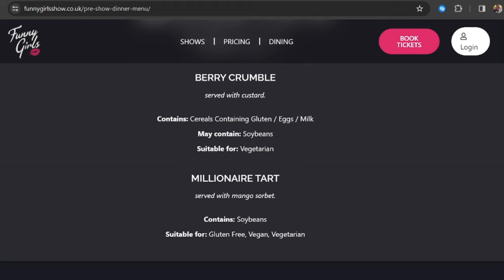Blackpool - Behind the scenes at Funny Girls Cabaret, things to do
Thankyou so much to Kat and Funny Girls for allowing us a behind the scenes tour, it was really interesting.

to see all the info, prices, show times, restaurant info etc check our other video

our next video at Funny Girls will be

if you have any questions for them, please drop them below i will read them out in the interview